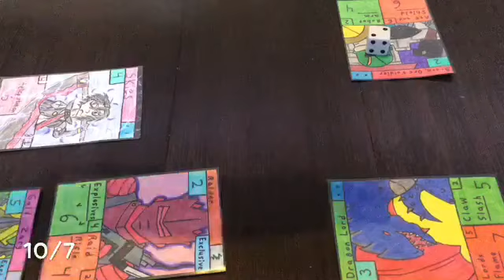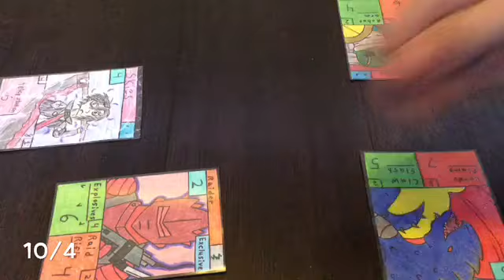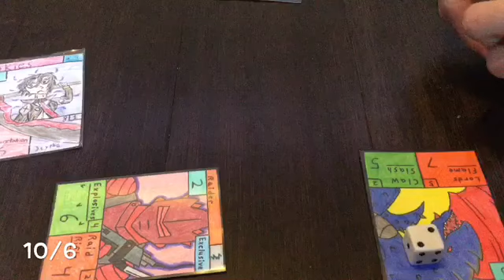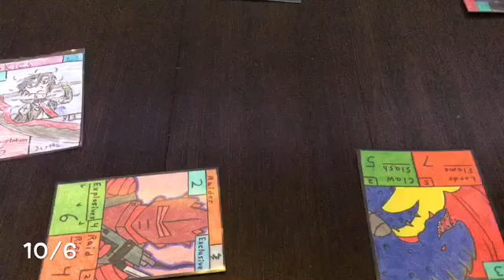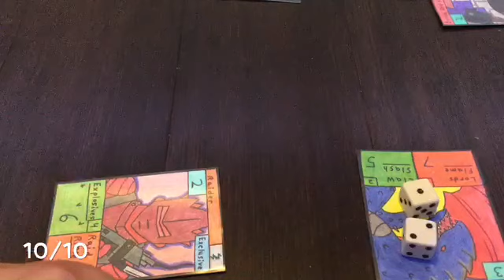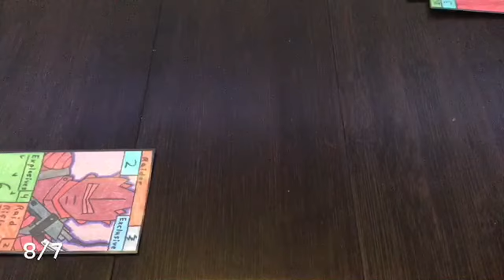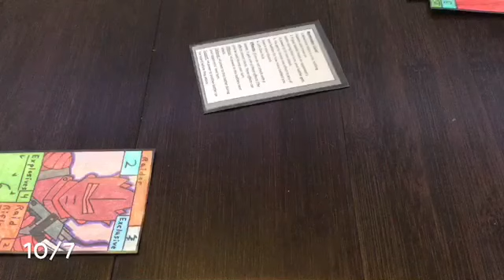BATTLE VIDEO of my homemade TCG MatchBattlers! Part 2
Next battle video we will make the dice rolls able to be seen

Part 2 of the first battle video of the updated MatchBattlers against my cousin!